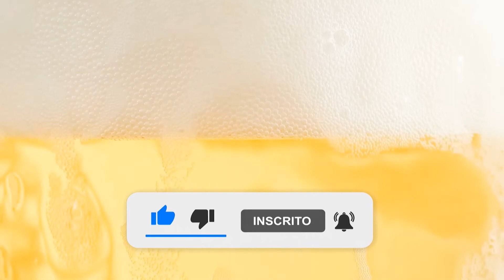Regina Sour Umbu | Bodebrown | Uma Cerveja Por Dia #0185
Regina Sour Umbu é uma cerveja do estilo Berliner Weisse, também conhecida como a Champanhe do Norte, apelido que ganhou de Napoleão Bonaparte e que aqui chamamos desta versão Regina Sour Umbu de “Árvore que dá de beber”.

Nesta versão de Regina Sour, recebe adições generosas de polpa da fruta Umbu, típica dos chapadões semiáridos do nordeste, com altíssima refrescância, e acidez marcante da fruta (característica das sour beers).

"Imbu" e "Umbu" provém do termo tupi ïm'bu. Nos tempos do Brasil Colônia, era chamado de Ambu, Imbu, Umbu e Ombu, corruptelas da palavra tupi-guarani "Y-MB-U", que significava "árvore que dá de beber".

A primeira fermentação traz notas ácidas com média acidez e 6,1% de grau alcoólico.

O nome é uma divertida homenagem a uma colaboradora da Bodebrown. "Nossa querida Regina que tem humor bem ácido que é sua marca registrada. Isso sem deixar de ser doce e amorosa com todos os colegas", conta Samuel Cavalcanti, cervejeiro da Bodebrown.

Rótulo: Regina Sour Umbu
Cervejaria: Bodebrown

País: Brasil
Estilo: Berliner Weisse

ABV: 6,1%
IBU: N/A

Temperatura: 5°C – 7°C
Copo: Tulipa / Flute / Teku